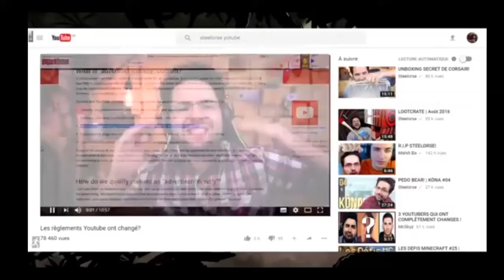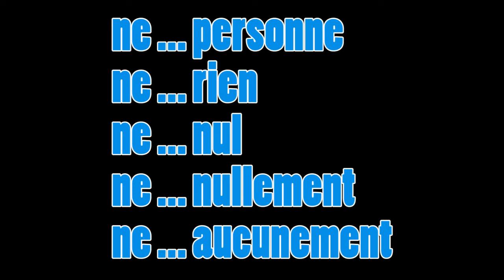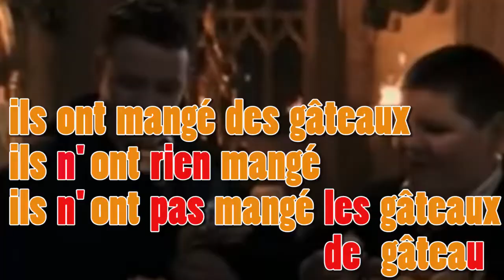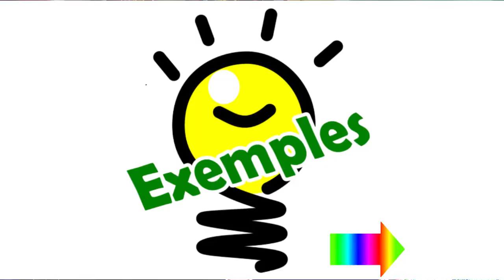La phrase négative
Bonjour à tous, aujourd'hui je vous explique ce qu' est une phrase négative et comment nous la formons. Une petite vidéo qui, je l'espère, vous éclairera ou vous enlèvera des doutes 😉
Bons visionnages et bonne journée 😊

Extraits vidéo:
Sister Act
Arrête ou ma mère va tirer
Grease
Steelorse